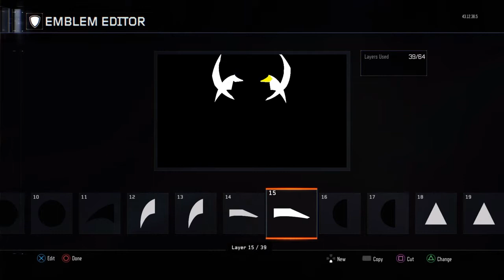COD Black Ops 3 Emblems: Mushroomhead Tutorial